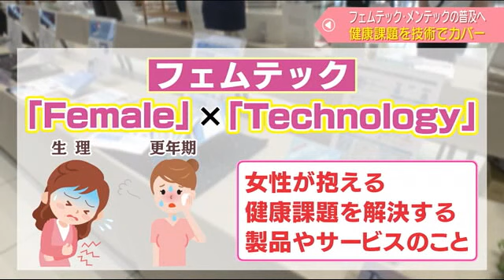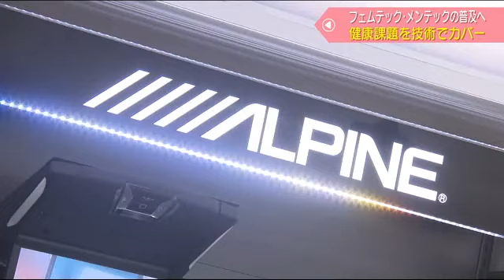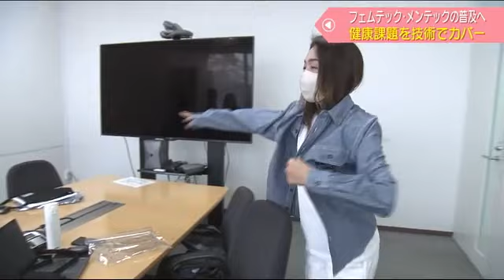不妊・月経・更年期…フェムテック・メンテック普及へ 女性社員が始めたプロジェクト【福島発】 (22/08/28 06:00)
福島県いわき市で開催された展示会。
「授乳されてる方用の吸水ブラです。ここのパットがそのものが吸収してくれる」
「取り換えできるの？」
「取り換えできます」

展示会場に並べられたのは『フェムテック』『メンテック』と呼ばれる製品。
フェムテックとは「Female」と「Technology」をかけ合わせた造語で、生理や更年期など女性が抱える健康課題を解決する製品やサービスのこと。メンテックは男性用を指す。

展示会を企画したのが、福島県いわき市にある音響機器やカーナビなどを製造・販売する『アルプスアルパイン』のいわき事業所の女性たち。

金野莉央さん：「私今入社３年目なんですけども。技術企画室っていう、技術部門全体を横ぐしを刺して活性化させていくような部署です」
飛田るみ子さん：「入社は３１年目になります。役員の秘書を担当させてもらってます」

年齢も部署も異なる有志で発足した『ＨＡＮＡプロジェクト』のメンバー。

深谷阿津子さん：「私たちの活動の目的としては、女性目線で働きやすい職場環境を整備しましょうっていうことが目的になっていて」

この会社では、女性社員が働きやすさの向上を目指し立ち上げたプロジェクトが多く活動していて、人材育成にもつながるとして副業を認めている。

アルプスアルパイン執行役員・渡辺好勝さん：「今回こういった副業を実際にやっていただくことで、別な視点で自分の仕事をしっかり見ることが出来ますし。別な視点を持ったことで、改善点であるとかアイディアが浮かぶというところは我々としても期待しているところです」

プロジェクトを立ち上げた一人、深谷阿津子さん。
働きやすい職場を作りを考えるようになったきっかけは、自身の不妊治療だった。

深谷阿津子さん：「子宮の中に大きな筋腫がありまして。そのせいもあって子どもが出来にくい体だっていうのが初めて分かったっていう状態でした。（子どもが）自然とできるんじゃないかなって思ってたんですね。でもそうじゃなかったっていう。やっぱり自分の体のことをもちろん知ってなかったので、ちゃんと知ってなかったからそういう考えに至らなかったっていうのもあったんですけど。病院に行って本当に後悔しましたね」

“自分の体のことをもっと知ってほしい”
そんな思いから辿り着いたのが、フェムテックやメンテックの普及だった。
多くの人に製品を知ってもらうため、いわき市と合同で企画した展示会。
妊活や不妊治療のための検査キットをはじめ、生理や更年期の悩みを解消するグッズなど約３０種類を紹介した。

「卵子の数は生まれた時がピークで、そこからどんどん減っていくんですよ。卵子の質もどんどん下がっていってしまう。その質も含めてチェックできるのが卵巣年齢チェックキットです」

健康に関する適切なアドバイスができるよう、専門的な知識を習得しているメンバーもいる。
金野莉央さん：「自分でセミナーの開催情報はとりにいって、女性の活躍とか健康とかフェムテックに関わるところは積極的に参加するようにはしています」

フェムテックなどに行政と企業が連携して取り組むのは、全国的にも珍しいという。
深谷阿津子さん：「地方にいると情報もなかなか入ってこなかったり。あとは実際にそういったものはインターネットとかではもちろん買えたりするんですけど。デリケートな商品になりますので、直接見れた方がいいかなっていうのもあって」

不妊治療を１０年ほど続けていたという男性は「私たちがやってたころの時代とは違って、こういう製品が出来てるんだなっていうのがすごいよく分かりました」と話す。
また、インターネットでフェムテック製品（月経カップ）を購入したことがある女性は「本当に安全なのか、このまま使って異常ないのかが心配でした。学校とかでも教えてくれない内容だったりするので、こういうところで女性同士で話できる環境は嬉しかった」と語る。

年齢や性別を問わず多くの人と直接交流することで、深谷さんは次のステップに進む手ごたえを掴んでいた。
深谷阿津子さん：「今日やってみて、やっぱり色んな自分の健康の悩みとか抱えてるっていうのがそれぞれあるってことが分かったので。話す場所とかそういうのを会話できる場所っていうのが必要なんじゃないかなって改めて思いましたので、そういうスペース、交流できる場所みたいな所をいずれ出来れば作っていきたいなというふうに思っています」

働く女性の健康推進について、経産省が行った実態調査では約５割が月経関連の症状などで職場で困った経験があると回答している。
また管理者の約３割が、女性特有の健康課題への対処に困っていることも分かった。

民間企業の調査では、生理痛などによって欠勤や労働の効率が低下することで４９００億円余りの損失が出る試算されている。
企業にとっても社員の健康課題に向き合うことで、生産性や業績の向上に結びつくとも考えられる。